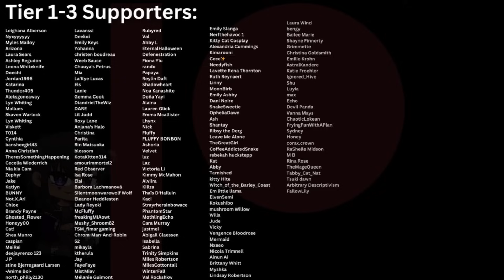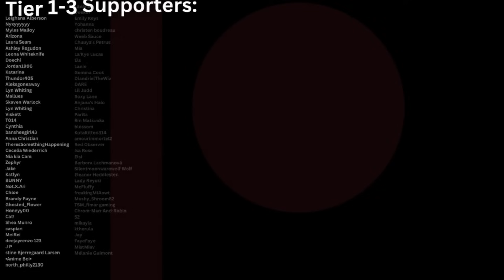[M4F] Sweetheart Mafia Boyfriend Loves You [Dom Speaker] [Doting] [Kisses] [Praise] [Promises]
Your boyfriend runs the mafia, and you want nothing more than to fix him and his ways. When you walk in on one of his "business conversations" you do your best to talk him down, only for him to then spend the rest of his time doting on you, giving you plenty of kisses, praise, and promising to be better.